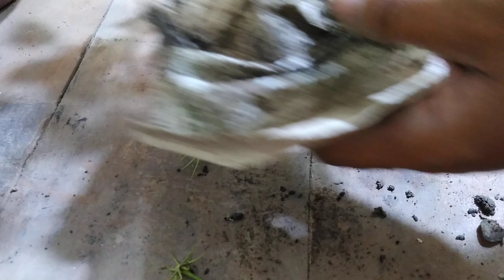Mogra Plant Care | मोगरा कैसे ग्रो करे, केयर कैसे करे, How to Grow Mogra Plant in Hindi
Mogra Plant Care - Want to know, how to grow mogra plant? how to care mogra plant? growing Arabian Jasmine plant?

Those want to start garden or want to buy gardening items, here are some recommendations: